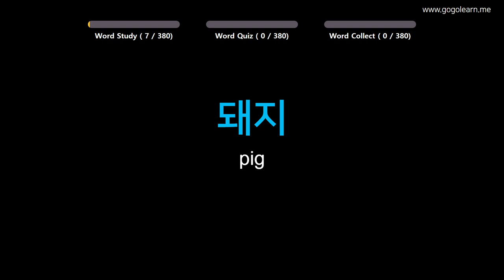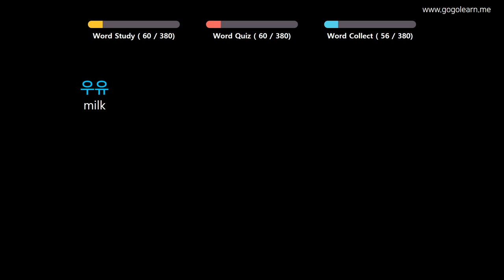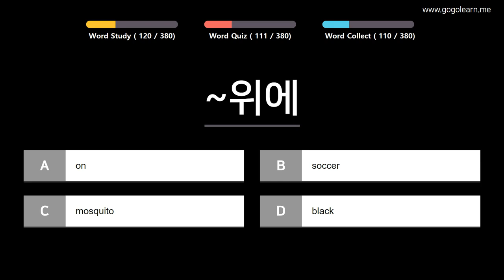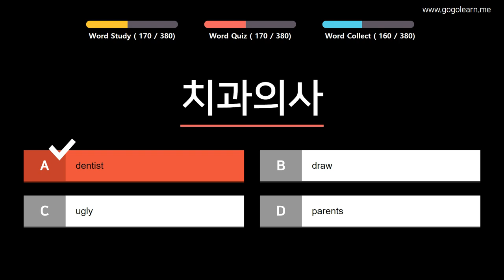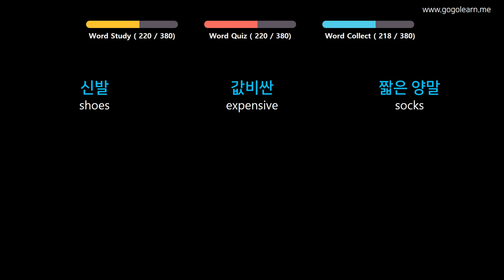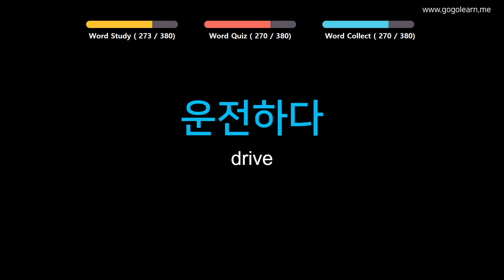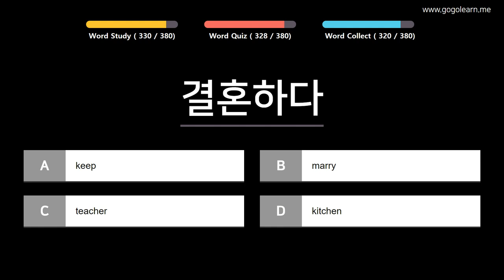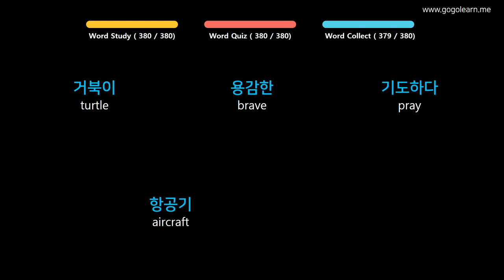Learn Korean | Part 4: Korean Vocabulary Primary beginner | Goleaen